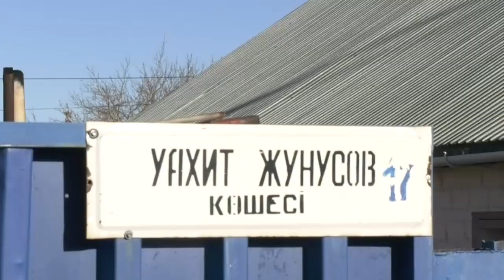Екібастұз жаңалықтары Қаламызда жолдарды жөндеу жалғасуда